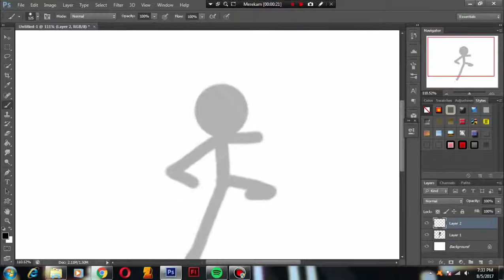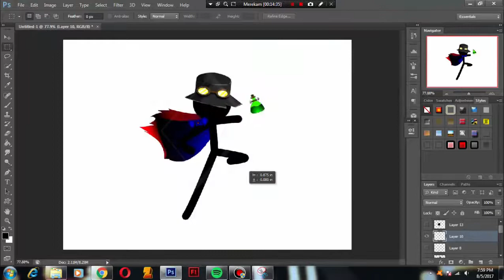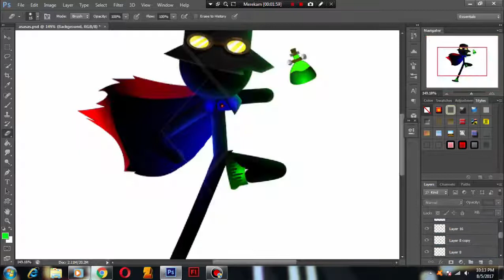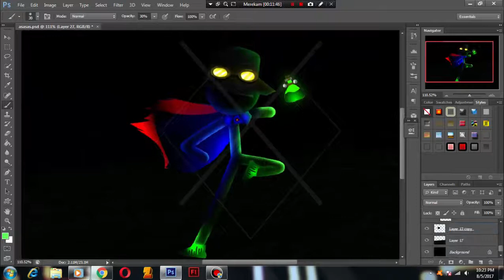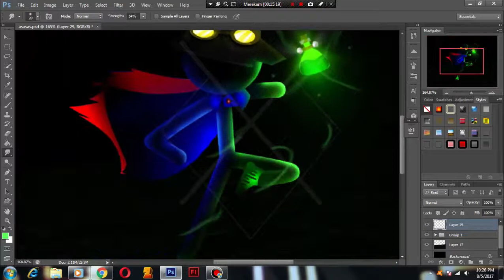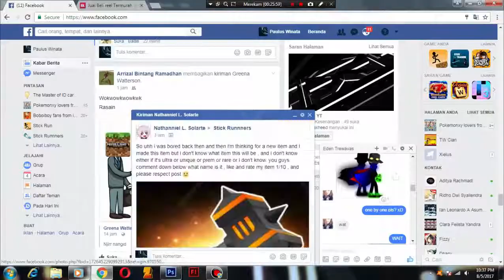Stickman art collab with Eden trewavas!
Amazing stickman art With Eden :)

Song = Kasger & Limitless - Miles Away, Desmeon - Hellcat

- Xielus -